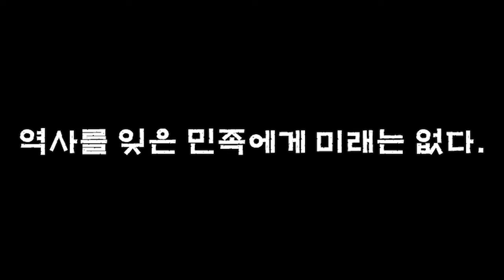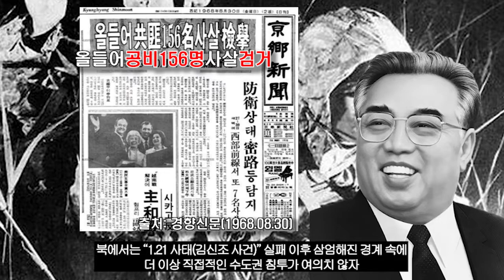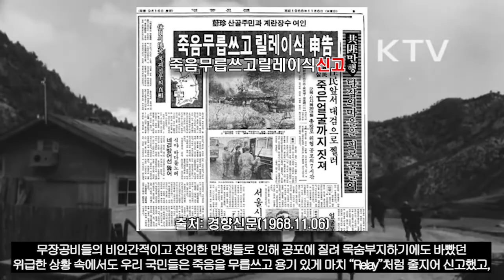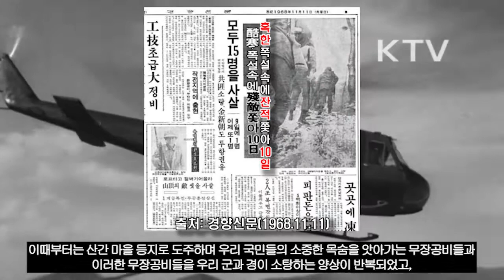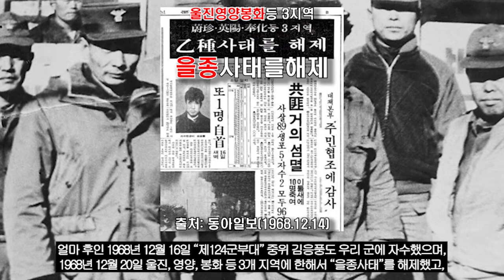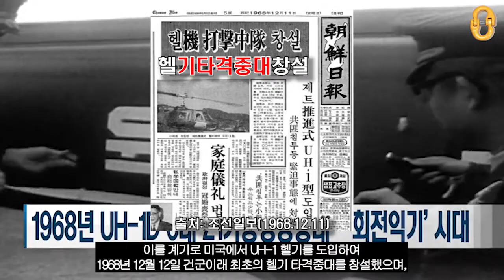1968 무장공비·간첩들의 해(3부), "울진·삼척 무장공비 침투사건"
우리가 잘 알고있지만 모르는 "울진·삼척 무장공비 침투사건"을 통해
당시 북의 끊임없는 적화통일 야욕과
분명히 존재했던 각종 무장공비·간첩 사건들,
그리고 오늘날까지 지속되고 있는 "사상/이념 논쟁"에 대해서
감사합니다☆